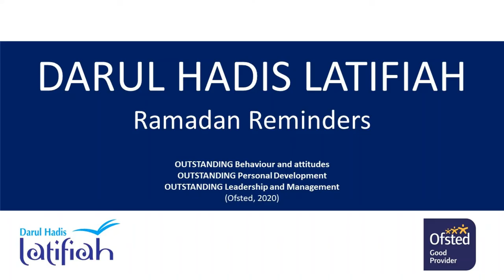Darul Hadis Latifiah Ramadan Reminders: 1. Fasting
In the first video of this series, Mufti Maruf Ahmed gives some valuable naseeha about things to do during Ramadan. In this video, he discusses fasting.